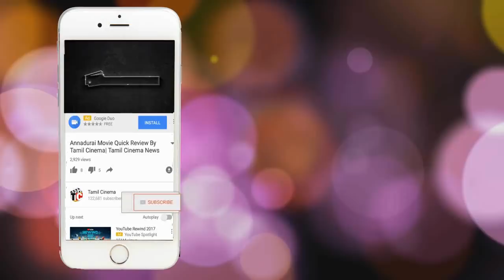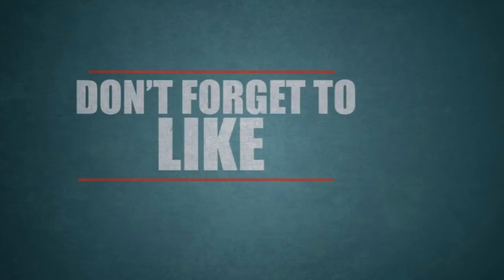Thaanaa Serndha Koottam Movie Quick review By| Tamil Cinema|Suriya Sivakumar |Keerthy Suresh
Thaanaa Serndha Koottam (U/A) - Tamil
Tamil | U/A
Drama | 1/12/2018 | 2 hrs 12 mins
Actors: Suriya Sivakumar Keerthy Suresh

Director: Vignesh Shivan